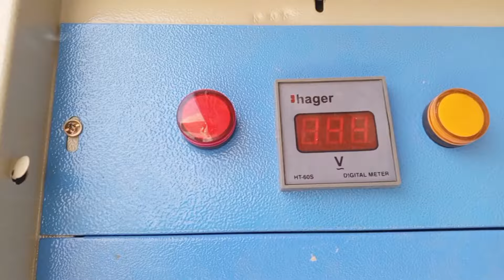kitne dinon ke bad aaj gaon ki shahar Aslam family vlog+923466461117